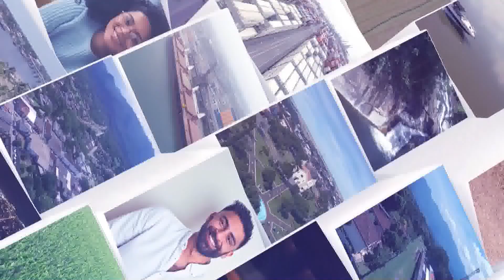Paraná em Pauta Entrevista: Hussein Bakri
Confira a entrevista com Hussein Bakri que é Deputado Estadual pelo PSD.